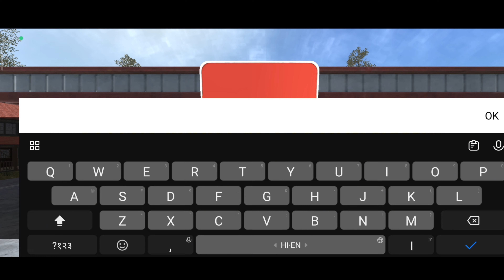Maine new petrol pump open kar liya 🤑 ! petrol pump simulator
So hey guys welcome back my new video of dlss gamer

my second chaneel -DLSSGAMERSHORTS

                            my information
 name - suraj kumar patel
   state - Bihar
  hoby - gaming